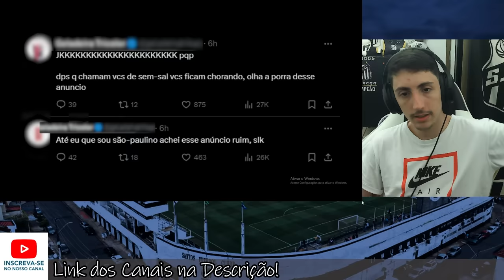REAÇÕES dos SÃO PAULINOS FURIOSOS com ANÚNCIO de CAIO PAULISTA no PALMEIRAS [REACT MERCADO DA BOLA]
👉🏼 Ative o 🔔 "sininho" para mais novidades!